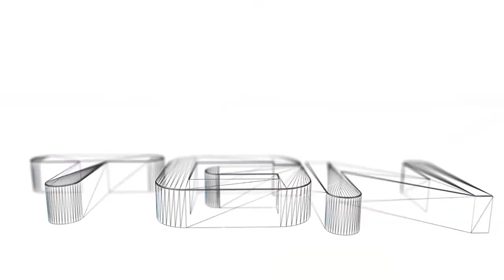Halo Combat Evolved Capitulo 5